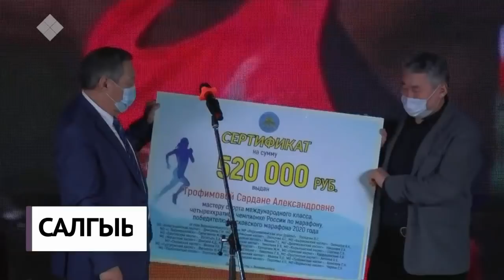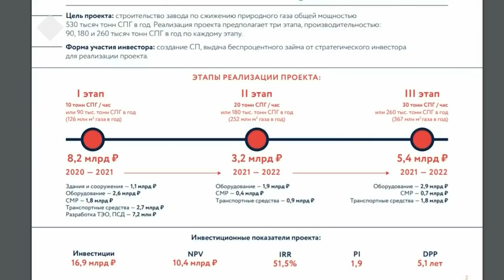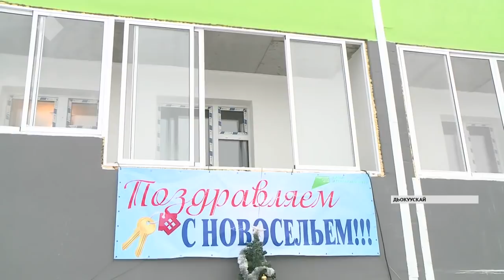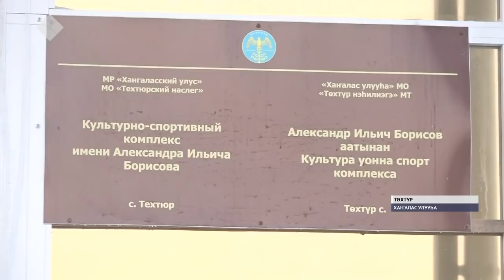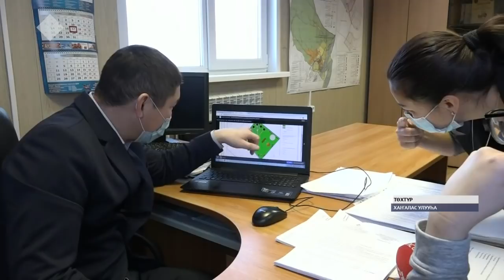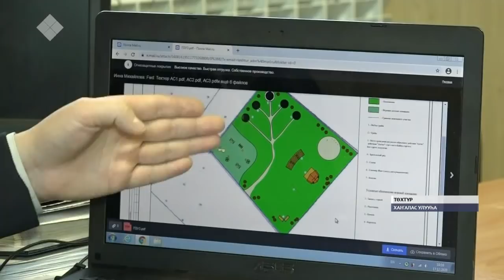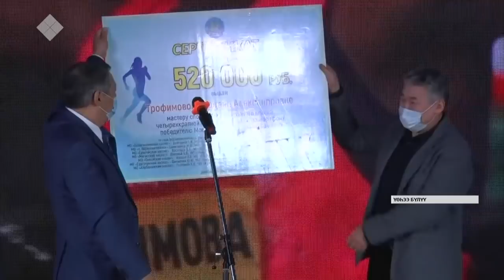«Саха сирэ» информационнай биэрии. Ахсынньы 18 күнэ, 20:30 ч.